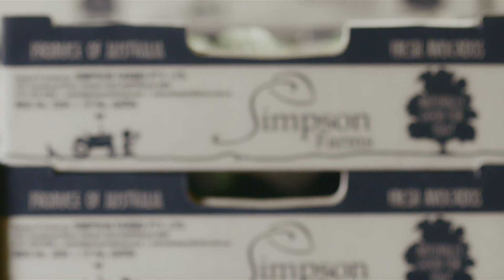Serenade Prime - Improving Soil Health - 1:33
Simon Grabbe of Simpson Farms talks about sustainable farming, soil health and his experiences with Serenade Prime. The benefits of the soil amelioration effects of Serenade Prime can include: higher yields, better crop uniformity, improved harvest crop quality and improved shelf life.